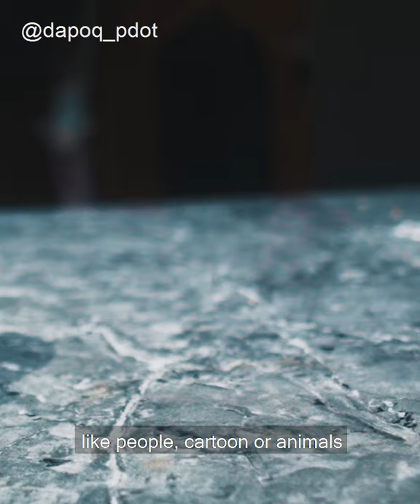1 Minit Resepi Dapoq Pdot: Senku Cola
Dr Stone Senku Cola
Aku ikut je sbb resepi ni senang dia bagi siap2 dlm manga dan anime.. rasa dia takdela cam cocacola tpi ade iras2 jugak dan tak pakai gula pun just madu utk bgi manis sbb air tu pkai Sparkling Water..
Kek dan macaron aku dapat dari @mukamacaron haritu masa lepas posa lagi cuma lambat sikit buat review.
Kek yg aku review dulu kek neopolitan kaler merah putih coklat yang ni kek black and white dia ade caramel sauce dan hazelnut antara kek tu mmg syok la makan crunchy cmtu. Yg menarik dia, hgpa boleh request nak print apa2 je corak straight atas kek ngan macaron tu mmg xjumpak kat tempat lain.
Once again utk tempah boleh check @mukamacaron sbb depa ada buat postage 1 Malaysia
👩‍🍳Bahan-Bahan👨‍🍳
🗿Daun Ketumbar 4 batang
🗿Limau 1 biji
🗿Madu 4 sudu
🗿Sparkling Water
🗿Ais